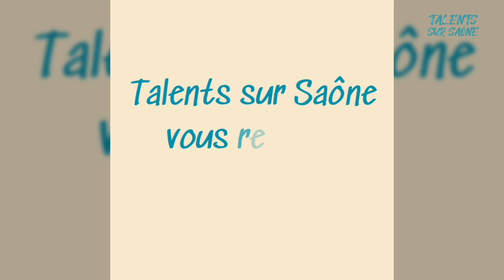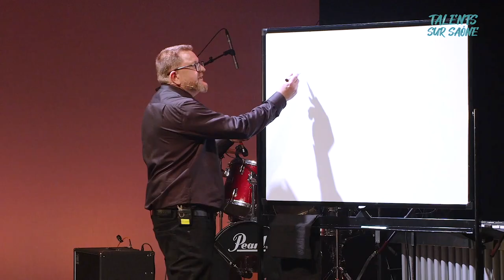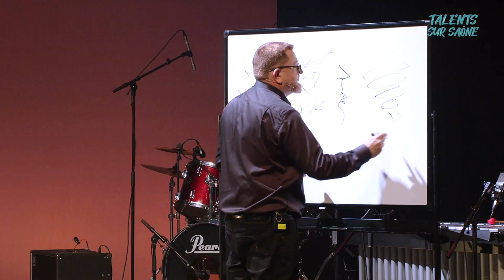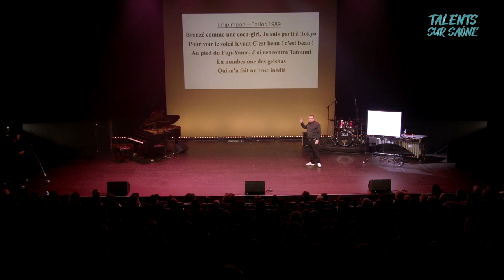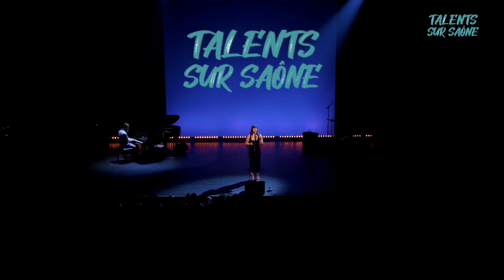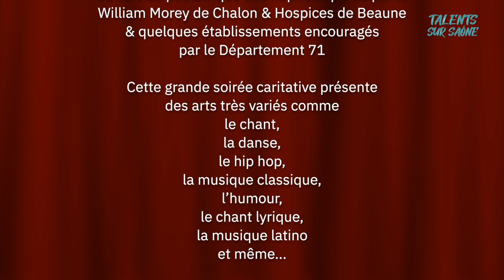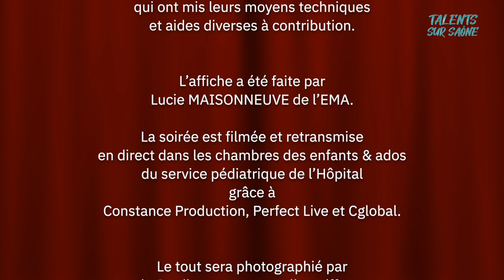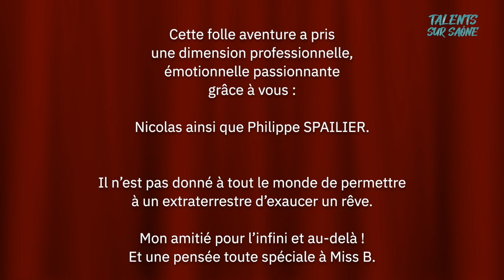Talents sur Saône samedi 09 décembre 2023 Grand Espace Espace des Arts HD 1080p V2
L’association Troubadours 3000 organise un projet un peu fou le samedi 09 Décembre 2023 à 20h au Grand Espace de l’Espace des Arts de Chalon sur Saône: Talents sur Saône.Ce spectacle caritatif s'est tenu pour la 2nde édition après celui du Théâtre Piccolo du 01/10/22.Le spectacle a 3 objectifs :• Faire revenir le public dans les théâtres/salles de spectacles après le COVID• Promouvoir les talents locaux avec un vivier important d’amateurs/pros très variés• Organiser une soirée caritative diffusée en direct dans les chambres des enfants/ados du service pédiatrique des hôpitaux participants – William Morey de Chalon et Hospices de Beaune + 4 maisons de retrait via le Département 71 La mise en scène est assurée par Philippe SPAILIER et nous remercions les artistes suivants qui s'y sont produits :• Espiral Trio : contrebasse, vibraphone et chant par le trio Anne BRISET, Mélody Fournier et Luc Guichard• Lucas Humoriste: artiste 2.0 qui écrit/joue ses sketchs sur les réseaux sociaux avec succès• Ecole COLMARD : danses sur des musiques de film par Emelyne COLMARD et Moussa CAMARA• Scott: jeune homme de 8 ans habité par Sir Elton JOHN au piano et chant• Hip Hop : l’école Espace de Rue présente ses étudiants talentueux sur une création originale ainsi qu’Alexis GUEYE sur une chanson de Camille LELLOUCHE• Blue Pines: Jeanne FROGER, étudiante à l’EPAS, chante une création « Tout doit disparaître » et une reprise de Franck SINATRA avec Baptiste ESCOFFIER , son pianiste et William DESROCHES, son batteur• Cornemuse du centre: l’émotion du Flowers of Scotland avec l’instrument morvandiau de Gilles DESSERPRIT et le chant de Camille CARMINOT• Conservatoire du Grand Chalon: Jiyeon Lee * interprète au piano le 1er mouvement de la Sonate op.53 dite "Waldstein" de Ludwig Von Beethoven• Camille CARMINOT: interpréte “Voi che sapete che cosa è amor” des Noces de Figaro de Mozart• Pierre PAILLARD : M. Loyal et sketchs 4 mariages pour une lune de fiel, Musique au cœur• Rock avec la présence exceptionnelle de Freddo MERCUREY, Augustin PANNARD à la guitare, Clément GUENARD à la batterie, Xavier TOUFFE MARTIN à la basse• Une reprise de Depeche Mode spécialement arrangée par Olivier GUENARDSuper merci à tous ces artistes qui ont eu le courage de rejoindre cette folle soirée !Cette soirée a été possible grâce à l’aide de l’Espace des Arts et Nicolas ROYER son directeur, de Philippe SPAILIER pour la mise en scène, du Conservatoire du Grand Chalon et de l’Ecole Media Arts de Chalon dirigés par Robert LLORCA qui ont mis leurs moyens techniques et aides diverses à contribution. L’affiche a été faite par Lucie MAISONNEUVE de l’EMA. La soirée est filmée et retransmise en direct dans les chambres des enfants et ados du service pédiatrique de l’Hôpital en direct grâce à Constance Production, Perfect Live et Cglobal. Le tout sera photographié par le Studio Josyane et Julien Piffaut.Merci aux entreprises et personnes de l’ombre qui ont rendu ce spectacle réel et réussi :• Olivier GUENARD pour son aide très précieuse pour les arrangements musicaux et sa découverte de talents dans son école de musique• L’équipe de l’Espace des Arts : Marine MOIRAF, David DEGUFFROY, Stéphane GUELLEC, Axel APPOINTAIRE, Jérémy BORGEOT, Adrien CHATELET, Guillaume CHAPPELIER ainsi qu’Alexandre DUVAL dit Piou Piou• La sécurité et l’accueil du public avec l’aide de l’Espace des Arts et de Fabienne DESPRAZ• Rachid KASSI qui dirige l’Espace de Rue et les interprètes de Hip Hop• Le Conservatoire du Grand Chalon de Robert LLORCA, Cécile GACON CAMOZ et Martin ACKERMAN• Frédéric LEGER et son inspiration pour la création de TROUBADOURS 3000• Frederi MAURIN pour assurer la soirée• Jean-Philippe DUFOUR pour la création du compte bancaire de l’association• Le service pédiatrique, le service communication et le service informatique de l’Hôpital Thomas DUMOREY, l’équipe des Loupiots de Guigonne des Hospices de Beaune• Carole BRENOT, Charlène SORBELLO et Nicolas ROTIVAL du Département 71• Julien et Josyane PIFFAUT du studio de photo• Christophe HENRY et Thomas de Constance Production, Julien POITOUX de Perfect Live et Nicolas DUCHASSIN ainsi que Manuel LAMA de CGLOBAL• Florence CAPELLI et Nelly PAYOT de A CHALON, Houria BEYINA du COSCA• Les clubs services du ROTARY de Chalon, les Kiwanis de Beaune et Chalon, le Lions de Chalon, le club 41, la Table Ronde 52 et le Ladies 103 de Chalon, Janick LECONTE de la Bobine ainsi que Didier CARLET• Florence TROMBERT et Radio PREVERT, Chantal PROST de RCF, Cédric TORELLI, Pascal GERVAIZE et Christian DELIN de France 3, Laurent GUILLAUME de Chalon Info, le JSL et Chalon TV, Bénédicte JAMMOT du GRAND CHALON• Laurent LETOURNEAUX de PHENIX INTERIMCette folle aventure a pris une dimension professionnelle, émotionnelle passionnante grâce à vous Nicolas ainsi que Nicolas SPAILIER. Il n’est pas donné à tout le monde de permettre à un extraterrestre d’exaucer un rêve. Mon amitié pour l’infini et au-delà ! Et une pensée toute spéciale à Miss B.